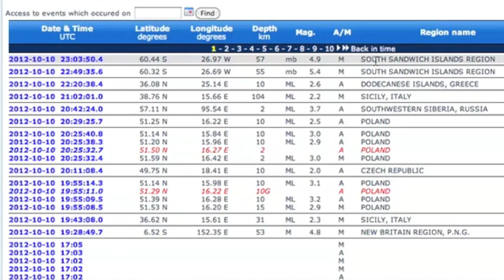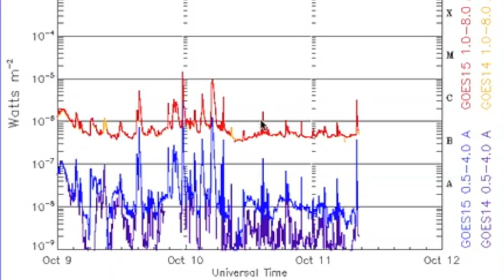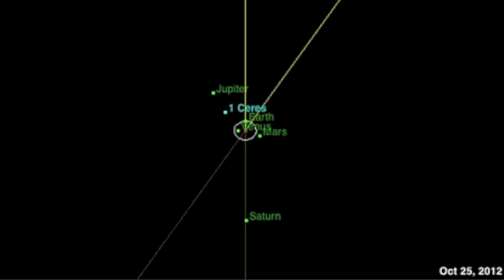3MIN News October 11, 2012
China: Xinhua, China.org, Chinadaily
Russia: Ria Novosti
Israel: Jerusalem Post, Israel National News, Haaretz
M/E: ArabNews, AlJazeera